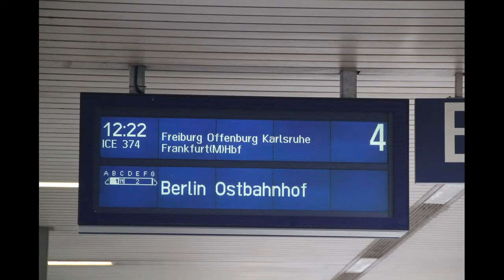Bahnfotoclip/ Vorgeschmack zwischen Basel Bad Bhf / Istein 2012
Nun einige Fotos im Clip als Vorgeschmack auf jenes Bahnfotovideo das bald mal kommt ;-)
Bin noch am Zusammenstellen/bearbeiten und im Berreich der neuen Trasse bei Efringen Kirchen
auf der Suche nach Motiven. Damals-Heute...
Tja ,Günter für dich doch noch was,heute! ;-)